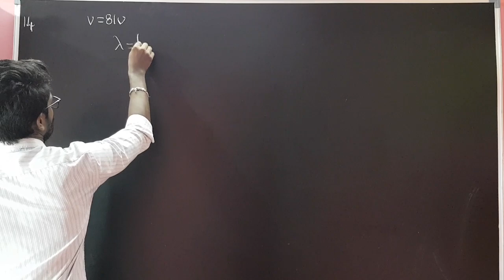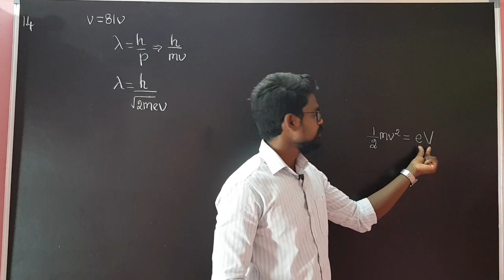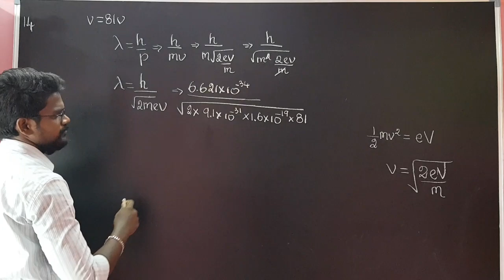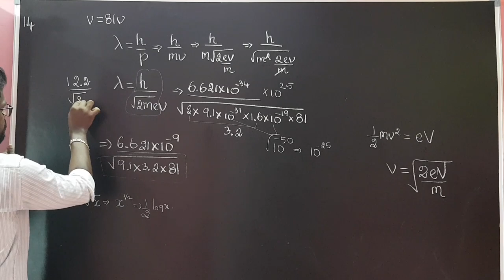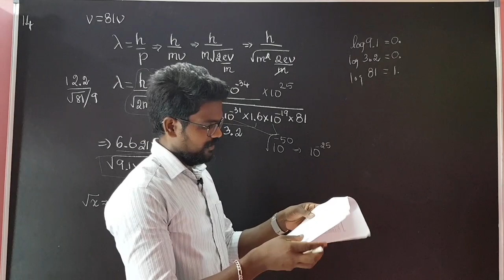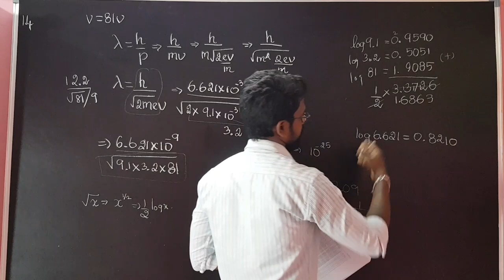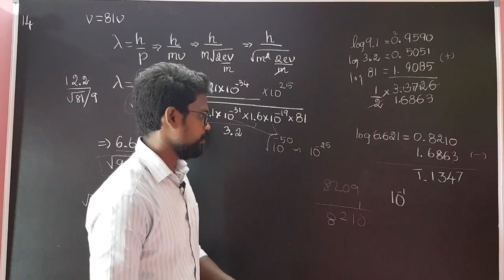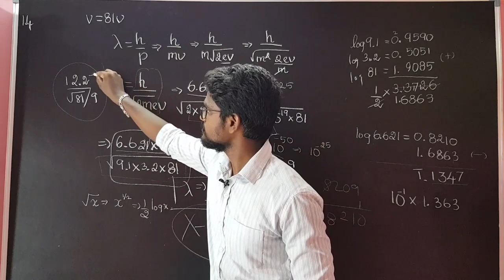Dual|Nature|Radiation|Matter|Solution|Problem|Physics 12|Tamil|MurugaMP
dual nature of radiation and matter